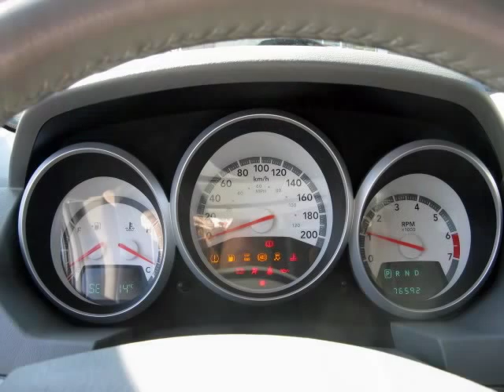2008 Dodge Grand Caravan SXT / Swivel-N-Go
Wow, factory command start in this fully loaded, 7pass. swivel-n-go model minivan. Ideal for long trips, or just to the grocery store. Dual climate control, driver info centre, voice command, traction control & more. Swivel seats also stow in floor. Great versatility, fresh safety & excellent condition. Don't miss this super clean unit. Discover 25+ pictures, easy online credit approval & your best price inventory of premium winnipeg used cars. Enjoy a simple, one stop, no-haggling, no-pressure vehicle purchase experience @ Bill McMurray Auto Centre of winnipeg. We welcome trades, offer low interest financing, extended warranty w/ free roadside assistance, vehicle recondition report & discounted rates in our service centre.  Experience for yourself our commitment to great customer service & everyday low pricing policy.